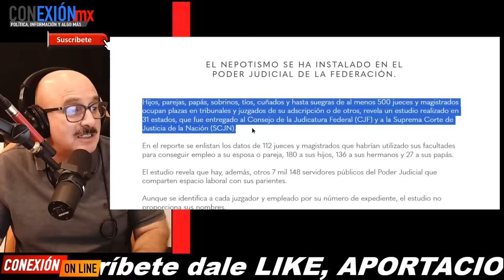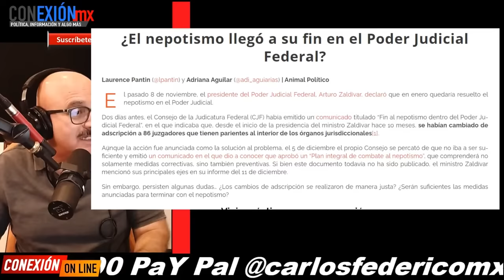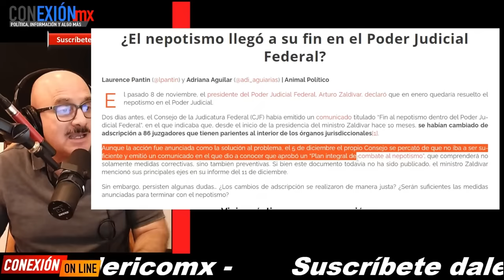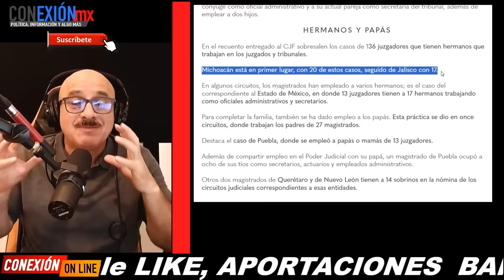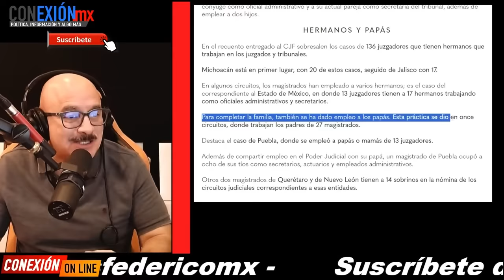Otra transa del Poder Judicial, tienen tíos, cuñados, amantes trabajando con ellos, descubren las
Otra transa del Poder Judicial, tienen tíos, cuñados, amantes trabajando con ellos, descubren las tretas de los entogados. Uno tiene 65 parientes trabajando.

APORTACIONES:
BANAMEX  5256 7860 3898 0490 OXXO o SUCURSAL